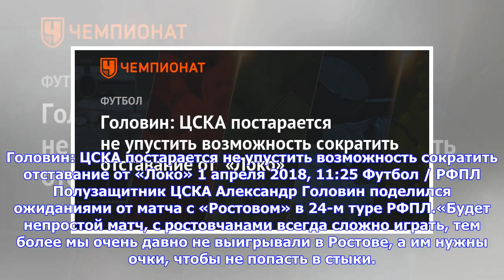Последние новости | Головин: ЦСКА постарается не упустить возможность сократить отставание от «Локо»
Головин: ЦСКА постарается не упустить возможность сократить отставание от «Локо» 1 апреля 2018, 11:25 Футбол / РФПЛ Полузащитник ЦСКА Александр Головин поделился ожиданиями от матча с «Ростовом» в 24-м туре РФПЛ.«Будет непростой матч, с ростовчанами всегда сложно играть, тем более мы очень давно не выигрывали в Ростове, а им нужны очки, чтобы не попасть в стыки. Но нам выпала возможность сократить отставание от „Локомотива“, и мы постараемся её не упустить», — цитирует Головина пресс-служба ЦСКА...